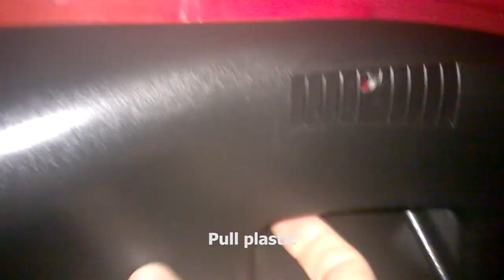Alfa Romeo 147 - Change boot light switch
How to: Change boot light switch on Alfa Romeo 147 in case your boot light does not work or computer does not detect if the boot is opened or closed.

Buy new microswtiches and make sure that are 3A, not 1A!